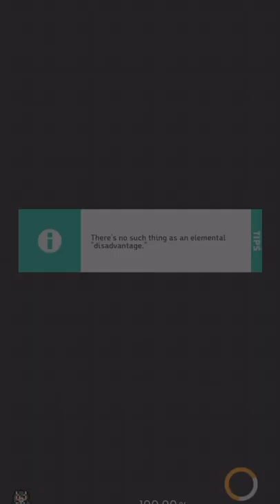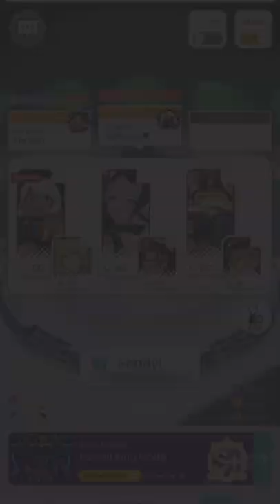[WorldFlipper] Crab Godly Enmity Duos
Thank you feal#1347 for the SBels ❤️

0:00 - 0:49  | Double Mino (Stable)
0:50 - 1:40  | Double SBels
1:41 - 2:30  | Mino w/ Support
2:31 - 3:16  | SBels w/ Support (Stable)

All MB2 used:
SBels Maxed all
Mino Maxed all
ogRenoir Maxed all
SSS Maxed all

Mandatory MB2:
SSS Abi6
SBels Abi4,5